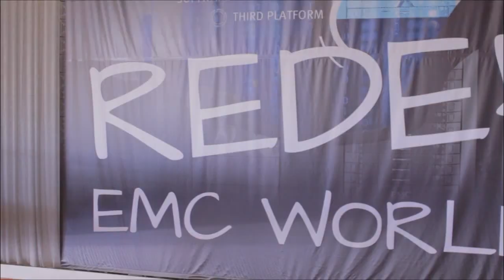Intro | EMC World 2014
Intro, with John Furrier and Dave Vellante at EMC World 2014